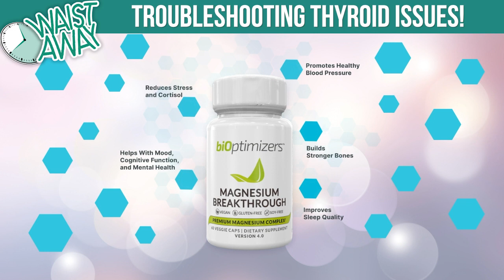Troubleshooting Your Thyroid Problems, Candida, and more - with Dr. Michael Biamonte! | WA Podcast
Welcome back to the podcast! In today’s episode, Chantel spoke with Dr Michael Biamonte. Michael Biamonte is the founder of the Biamonte Center for Clinical Nutrition. He is a co creator of BioCybernetics, which is an unprecedented computer software program that is able to study blood work, mineral tests and many other lab tests to determine exactly where your body is imbalanced.

As a 30-year practitioner, he is dedicated to improving the lives of his patients and helping them get back to living. He holds a Doctorate of Nutripathy and is a New York State certified Clinical Nutritionist. He is a professional member of the International and American Association of Clinical Nutritionists, The American College of Nutrition and is a member of the Scientific Advisory Board for the Clinical Nutrition Certification Board. He is listed in “The Directory of Distinguished Americans” for his research in Nutrition and Physiology.